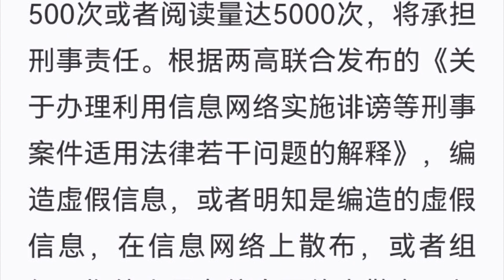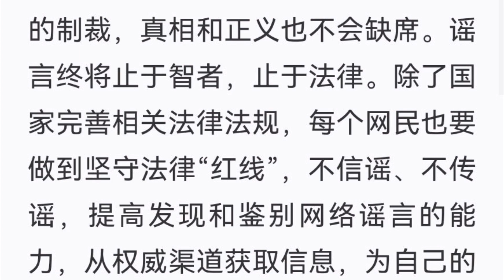【人民的公义】李学政1/4日分享文章《谣言止于智者，更应止于法律之剑》国家法律高于一切 ！没有法律，这就成乱世了！人民的公义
[People's Justice] Li Xuezheng shared the article "Rumours stop at the wise, and should stop at the sword of the law" on the 4th of January！The national law is above all else! Without the law, this will be a troubled world